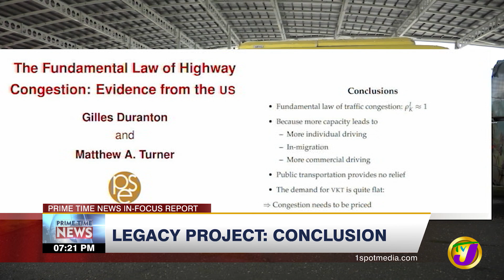Legacy Road Projects - Part 3 - How to Solve Traffic Problem? | TVJ News